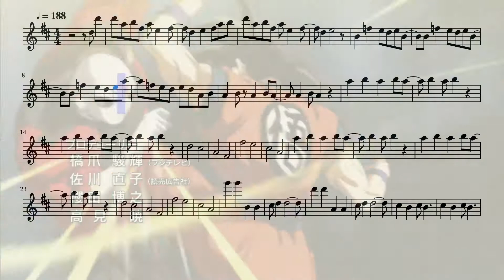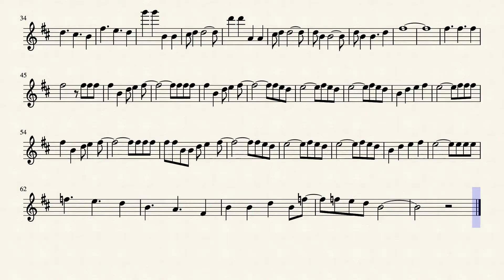Dragon Ball Super Opening 2 (Flute)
The second opening for the anime Dragon Ball Super on the flute.